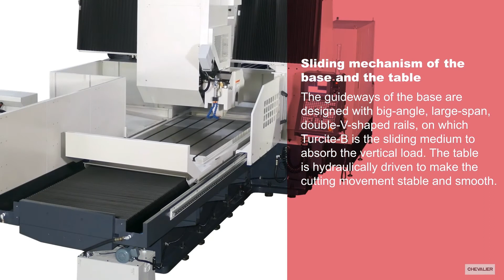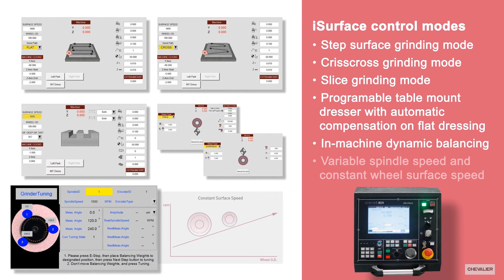Chevalier FSG-4080 DC Series Fixed Beam-Double Column Grinding Machine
Features:
Patented Elevation Guideways and Spindle Structure.
Spindle Construction.
Automatic Lubrication System.
saddle System Design.
Patented Linear Guideway Design.
Machine Base and Table Design.
Specification:
SMART Control and Fixed Beam Type
Table Size (W x L): up to 1,500 x 3,000mm (59" x 118")
Max. Table Load: up to 35,000kg (77,000 lbs.)
Spindle Speed: 500~2,000rpm
Spindle Motor: up to 25HP on Horizonal Head, Option Vertical Head up to 15HP (FSG-60DC series)
Greater Spindle HP Available(FSG-60 series)
Total Rated Power: 30HP~80HP
Optional:
Electromagnetic chuck (with chuck controller).
Table mounted grinding wheel dresser (without diamond disc).
Automatic paper filter type coolant system with magnetic separator & chiller.
Dynamic wheel balancing system.
Anti-crash protection device for spindle.
Y,Z axis digital read out system.
Grinding wheel dresser driven by air cylinder.
Wheel balancing stand.
Extra wheel flange.
Vertical grinding head (FSG-60DC series, includes 2 wheel flange).